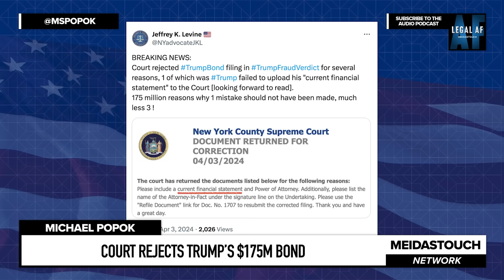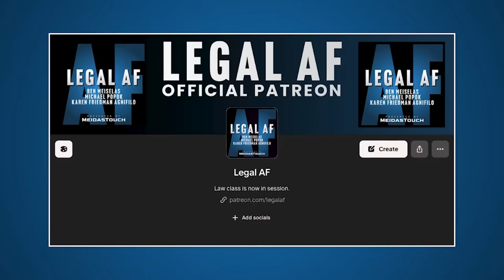Wow! Court Suddenly REJECTS Trump’s Bond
The COURT HAS REJECTED Trump’s purported $175 million bond to stop collection of the $465 million dollar fraud judgment because the unknown bonding company backed by the “King of the Subprime Auto Loan” didn’t provide its balance sheet to show that its solvent and made other rookie mistakes in the form of the bond. Does that mean that the NY AG can get back to collecting the judgment against Trump? Michael Popok has the answers including why Trump used this bonding company.

and get FREE BACON for a YEAR